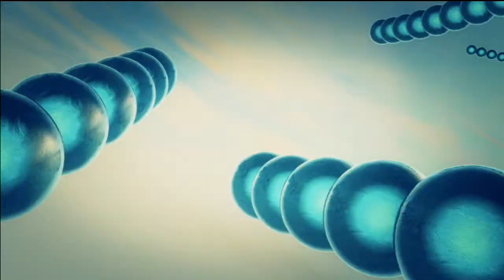2nd Match: Dhaka Dynamites v Comilla Victorians Highlights - Bangladesh Premiere League 2015